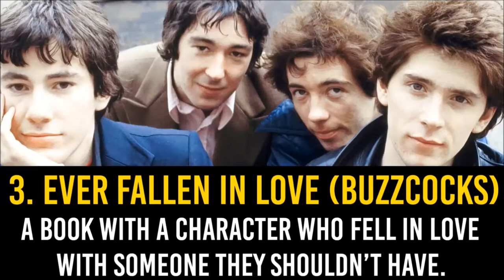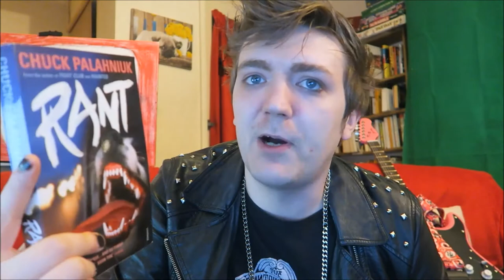The Punk Rock Book Tag! [ORIGINAL] | Tag Tuesday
So I thought it was about time for me to create an original book tag and to wear a little eyeliner and nail varnish while I was at it. See below for books etc and please do feel free to take this tag yourself!

BOOKS MENTIONED:
J. R. R. Tolkien - The Fellowship of the Ring
George R. R. Martin - A Game of Thrones
William Shakespeare - Romeo and Juliet
Gillian Flynn - Gone Girl
Will Self - The Book of Dave
Chuck Palahniuk - Rant
Philip Pullman - Northern Lights
Dhonielle Clayton - The Belles
The Oxford English Dictionary
J. D. Salinger - The Catcher in the Rye

YOUTUBERS MENTIONED:
James Chatham
Kitkatscanread
Fred Weasley Died Laughing
Todd the Librarian
Plots and Points
Madman Reads and Rocks
James Chatham
Chrissy Books and Berries
Graham Quigley
ReadOrRot
PeachyFishyBooks

QUESTIONS:
1. God Save the Queen (The Sex Pistols)
Name a book with a queen who ain't no human being.

2. Pretty Vacant (The Sex Pistols)
Name a book with a character who's pretty vacant.

3. Ever Fallen in Love (The Buzzcocks)
Name a book with a character who fell in love with someone they shouldn't have fallen in love with.

4. I Wanna Be Sedated (The Ramones)
Name a book that made you wanna be sedated.

5. London Calling (The Clash)
Name a book set in London or in which a character lives by the river.

6. The Passenger (Iggy Pop and the Stooges)
Name a book in which a character is a passenger and rides and rides through the city's backside.

7. Teenage Kicks (The Ramones)
Name a book that was the best you ever had and makes you want to hold it tight and get teenage kicks right through the next.

8. Fat Lip (Sum 41)
Name a mainstream book that makes you not want to waste your time becoming another casualty of society.

9. Self Esteem (The Offspring)
Name a book that you struggled through because the more you suffer, the more it shows you really care.

10. Basketcase (Green Day)
Name a book with a character who was a melodramatic fool, neurotic to the bone no doubt about it.

11. Sheena is a Punk Rocker (The Ramones)
Tag your most punk rock BookTube friends to take this tag.